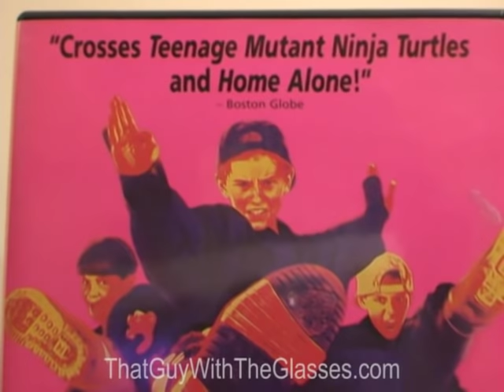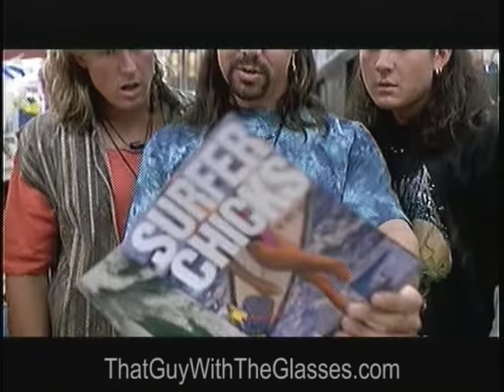3 Ninjas - Nostalgia Critic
The Nostalgia Critic reviews 1992's 3 Ninjas. Does Rocky love Emily?

3 Ninjas is a 1992 American martial arts comedy film directed by Jon Turteltaub and starring Victor Wong, Michael Treanor, Max Elliott Slade, and Chad Power. It was the only 3 Ninjas film released by Touchstone Pictures, while the others were released by TriStar Pictures.